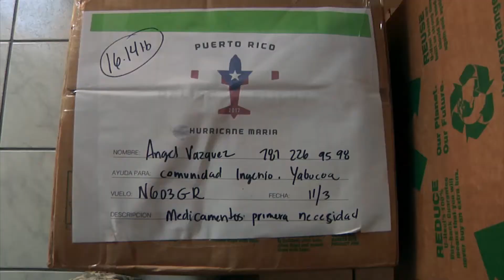101st Troop Command Delivers Supplies to Ingenio, Yabucoa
Credit: Sgt. Eliezer Melendez | Date Taken: 11/04/2017
Citizen-soldiers of 101st Troop Command of the Puerto Rico Army National Guard went to the town of Ingenioh (Inn-Je-knee-oh) in the municipality of Yabucoa (ya-boo-ko-ahh), Puerto Rico. Their mission was to deliver some relief supplies to assist with the recovery effort, upon arriving they handed out food and water and listened to the concerns of the townsfolk.